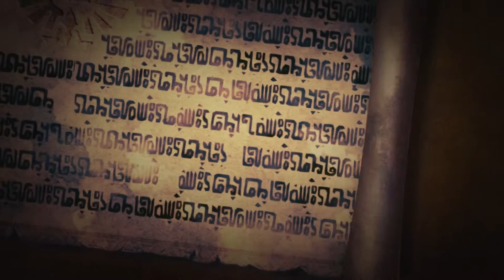Legend of Zelda Hyrule Warriors #3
This is a Co-op LP of Hyrule warriors, it's very fun, this episode may not have 2 people, but the next one will, but if you like other things, check these out